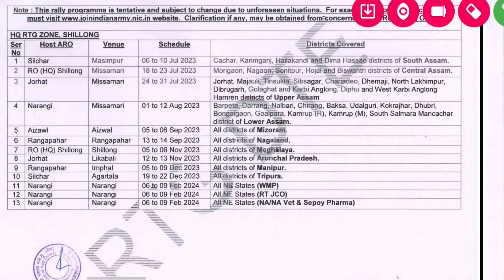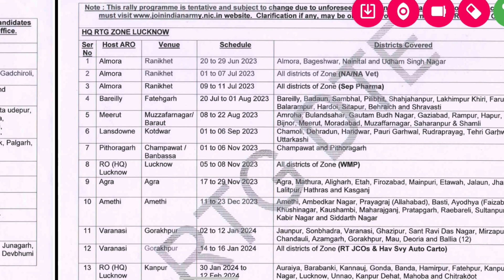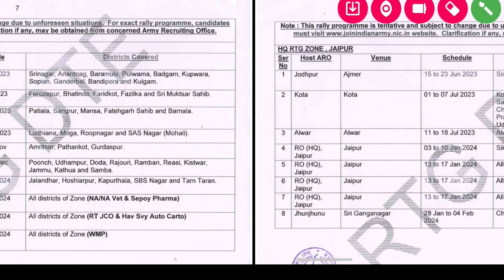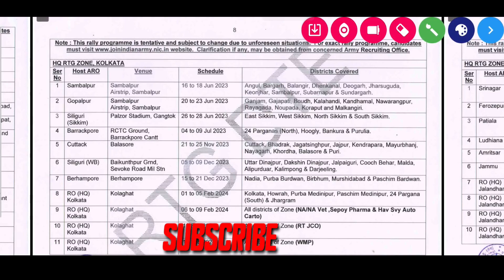आर्मी फिजिकल डेट आ गई / Army physical date/Army new vacancy 2024/ Army physical date 2023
1-Army physical date
2-agnvir Army physical date
3-army ka physical kab hai
4-new vacancy Army
5-Army new vecancy 2024